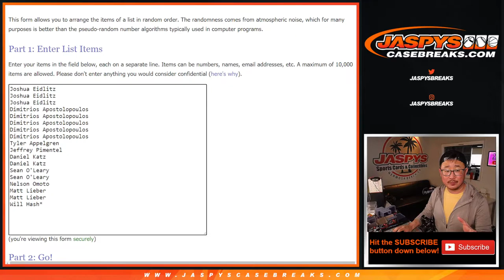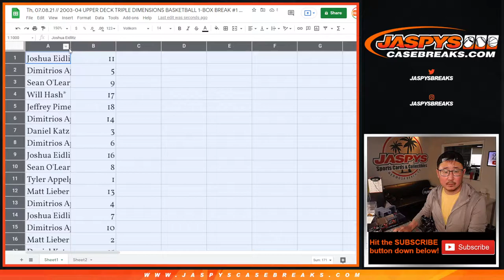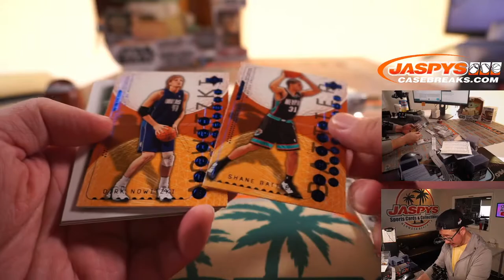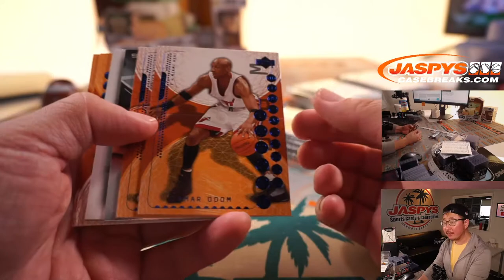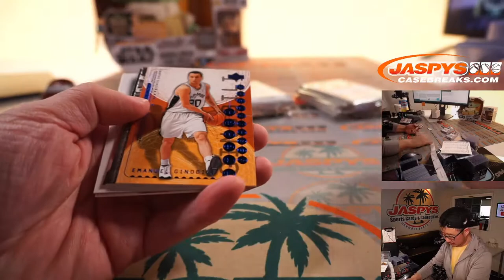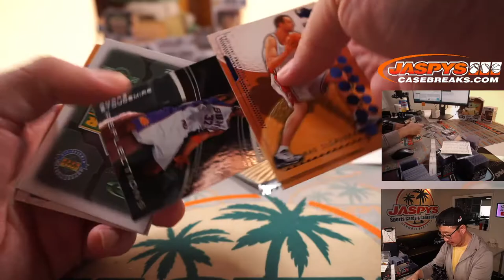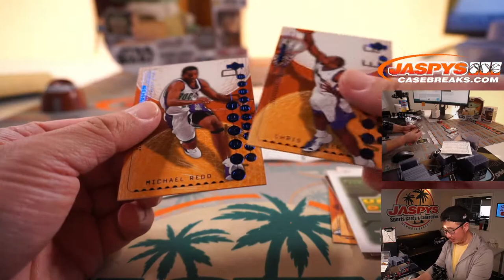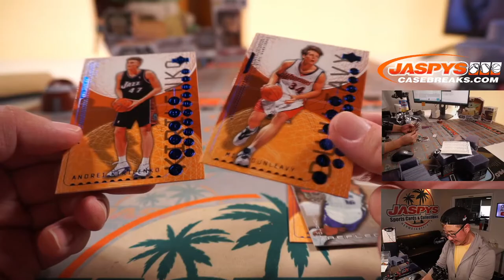Th, 07.08.21 // 2003-04 UPPER DECK TRIPLE DIMENSIONS BASKETBALL 1-BOX BREAK #1 *RANDOM PACK*